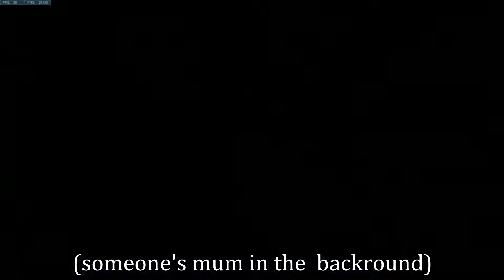Buddywatch: Wholesome Full House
We get along like Oil and Vinegar, Cats and Dogs, North and South Dakota

Werner Tautz - Off Broadway
Heinz Kiessling - Hotsy Totsy